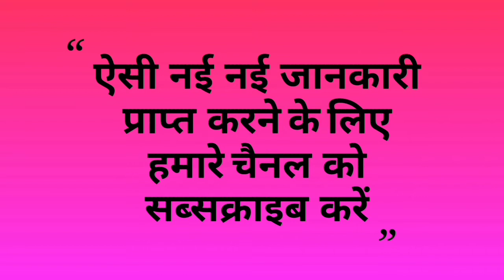खुशखबरी/hssc exam date 2021 |haryana police exam date hssc pgt exam date |HSSC cet exam date out/